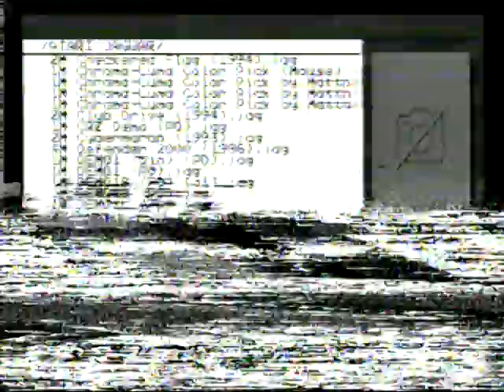Attack of the Mutant Penguins - Atari Jaguar Gameplay ~ (No Commentary) (VHS)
again, did not get far in this one - hell i dont even understand it very much, but its no doubt a very interesting gameplay idea